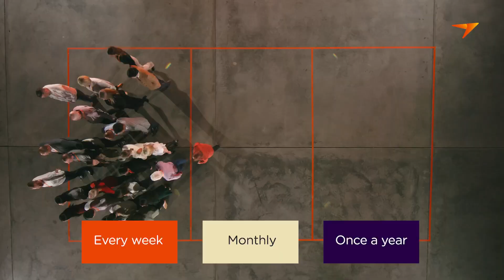Our clear purpose at AustralianSuper